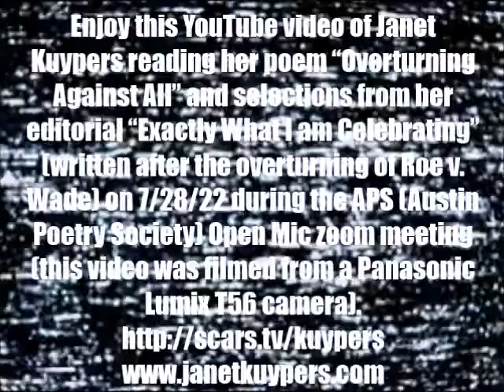Janet Kuypers reads her post-Roe v Wade poem & editorial (round 3) @ the APS on 7/28/22 (P L T56).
Enjoy this YouTube video of Janet Kuypers reading her poem "Overturning Against All" and selections from her editorial "Exactly What I am Celebrating" (written after the overturning of Roe v. Wade) on 7/28/22 during the APS (Austin Poetry Society) Open Mic zoom meeting.

This video was filmed with a Panasonic Lumix 2500 camera, a Panasonic Lumix T56 camera, and a Samsung S9 camera.